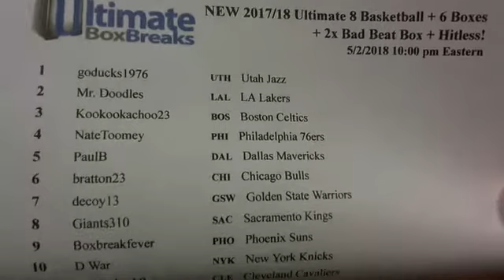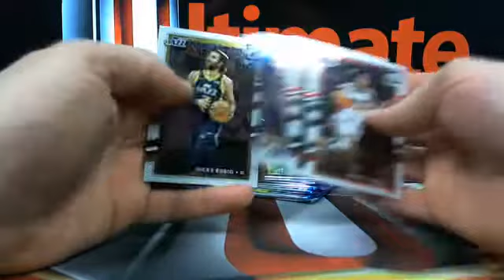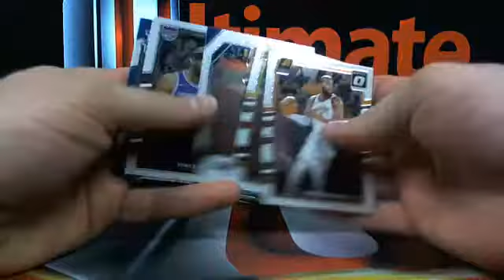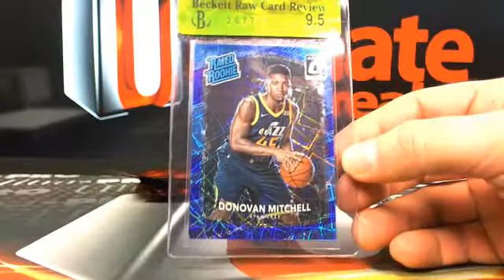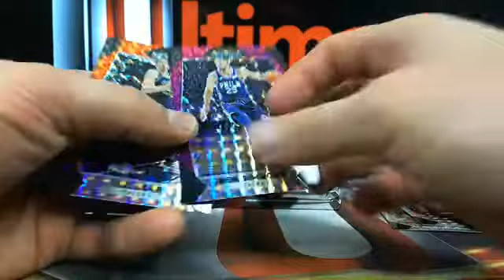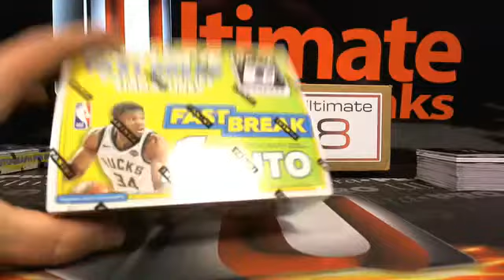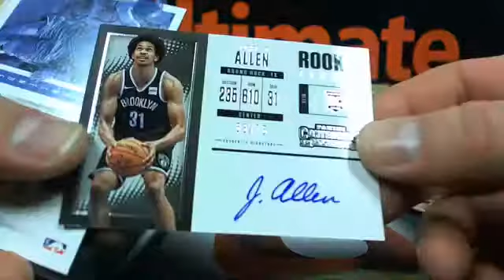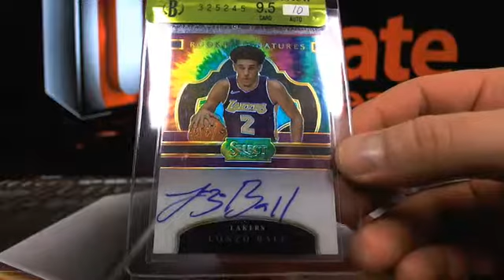UltimateBoxBreaks.com: 2017/18 Ultimate 8 Basketball + 6 Boxes Rounds 1 & 2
UltimateBoxBreaks.com: 2017/18 Ultimate 8 Basketball + 6 Boxes Rounds 1 & 2 - Captured Live on Ustream